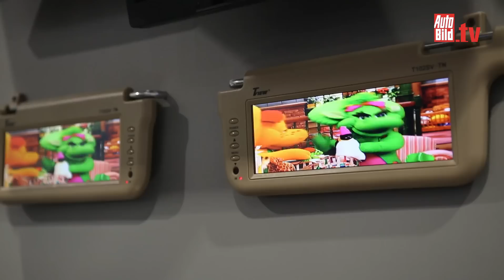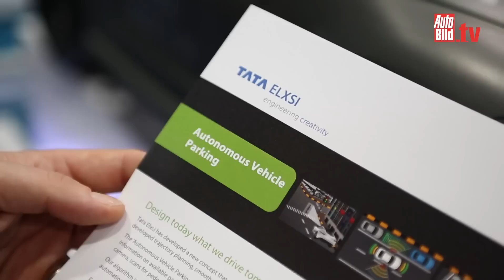CES 2015 - Tops und Flops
AUTO BILD hat sich auf der Consumer Electronic Show 2015 in Las Vegas umgeschaut. Hier ist die ganz persönliche, subjektive Sicht der AUTO BILD-Redakteure auf die Messe-Neuheiten.